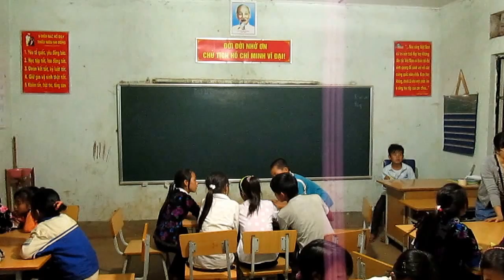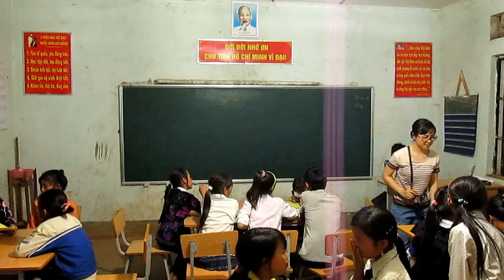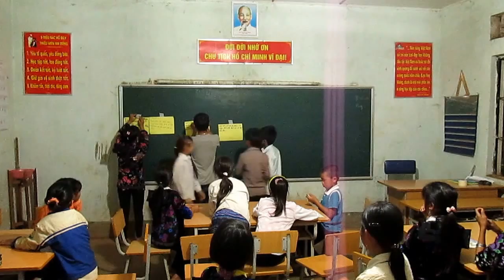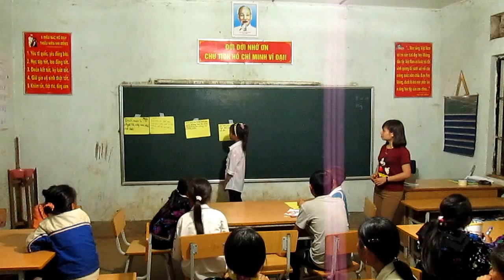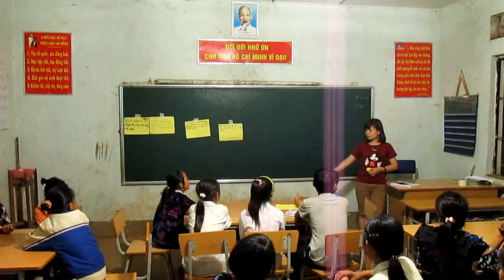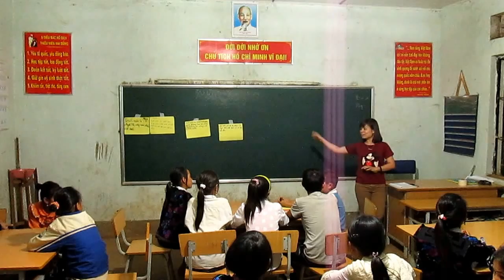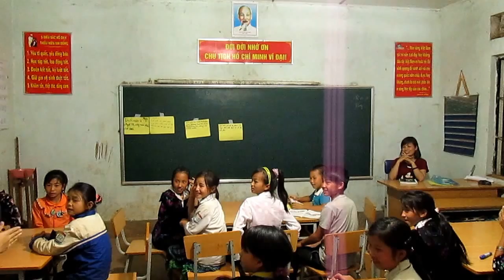Sinh hoạt nhóm trẻ nòng cốt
VÌ một cuộc sống trọn vẹn nghĩa tình cho mọi trẻ em.